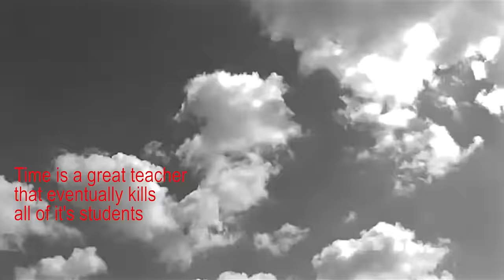song for Maxime the secret Hero by Nick Cave & Warren Ellis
song for Eliassaint Maxime the Secret Hero